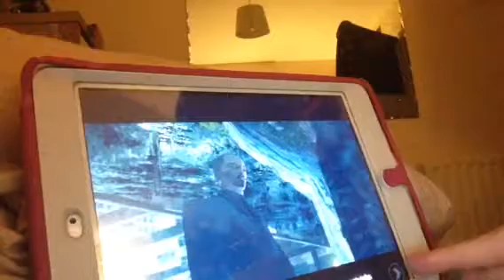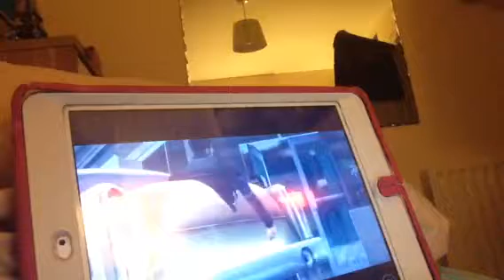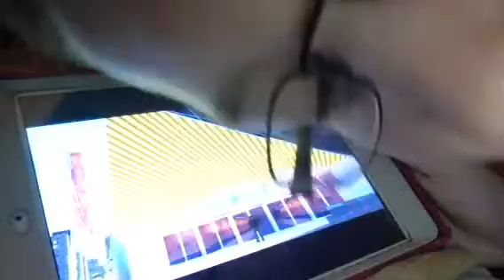GTA III #33 Bossy Boots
A taxi glitch